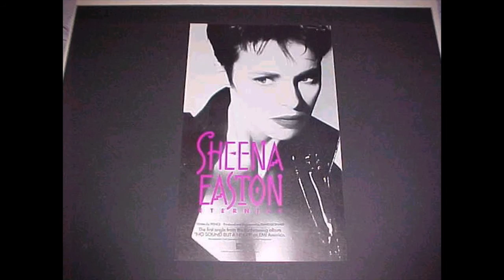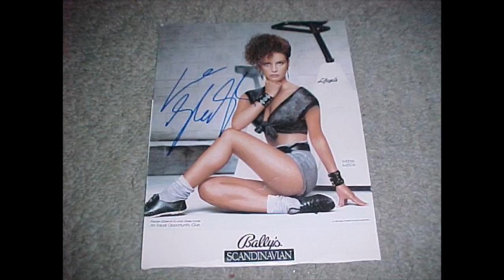Sheena Easton - Rhythm Of Romance